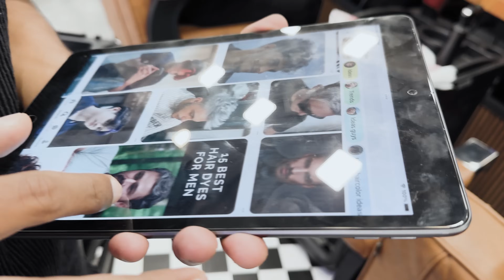Hair Colour Galat Ho Gaya Hai Kya ??? | Rohit Zinjurke | Reactionboi Family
Rohitzinjurke Reactionboi I Rohit Zinjurke I Reactionboi